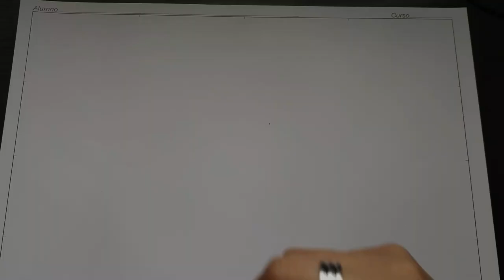MI PRIMER GRAFFITI MODEL PASTEL | Carka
MIS REDES

PREGUNTAS FRECUENTES

Con mi móvil iPhone 11.

Huelva, España.